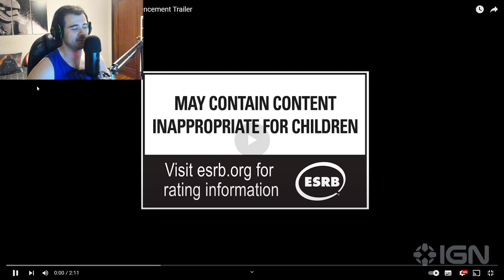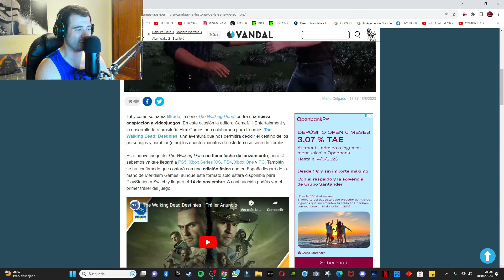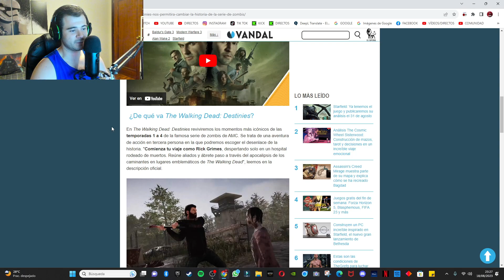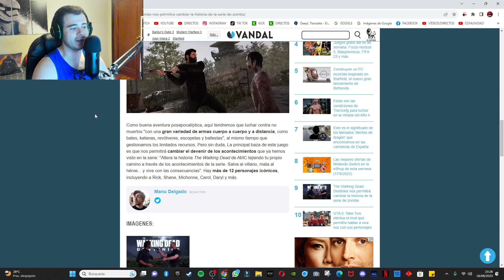THE WALKING DEAD: DESTINIES - ¡REACCIÓN AL TRÁILER DE ANUNCIO!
💥OTROS VÍDEOS💥

🔥SÍGUEME🔥